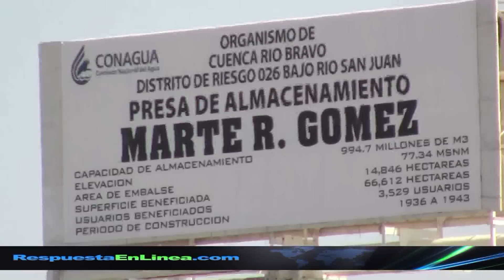Mely invita a seguir visitando la Presa Marte R. Gómez.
Semana Santa en la Presa Marte R. Gómez.